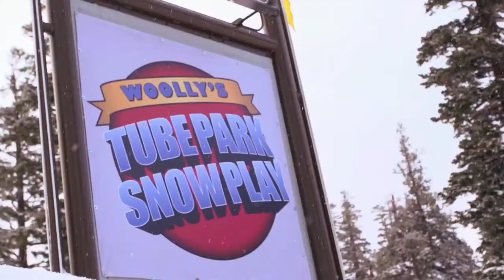Family Fun-Time with OutRide at Mammoth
Volcom's VP of Snowboarding, Billy Anderson spends some quality time with the family and OUTRIDE on Mammoth Mountain and Wooly's Tube Park. It almost looks like Billy and his wife had more fun than the kids. See for yourself.